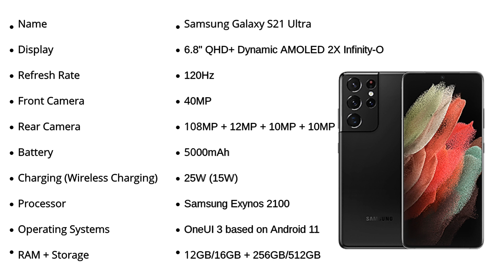Samsung Galaxy S21 Ultra | Be Refresher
Price :-
12GB + 256GB : ₹1,05,999
16GB + 512GB : ₹1,16,999